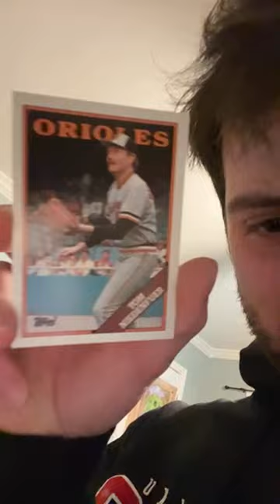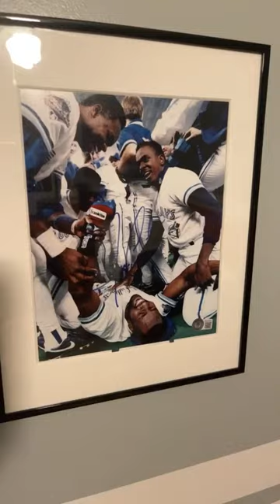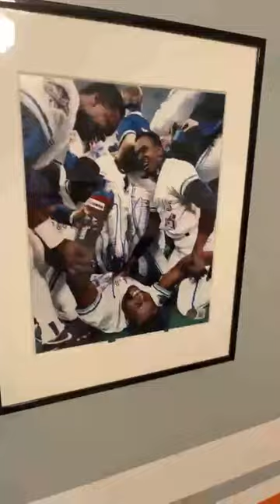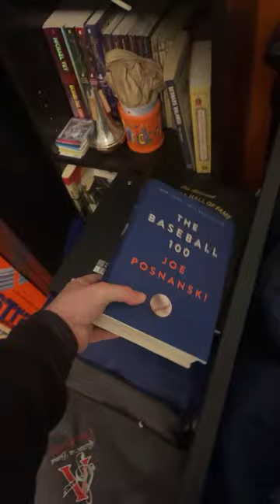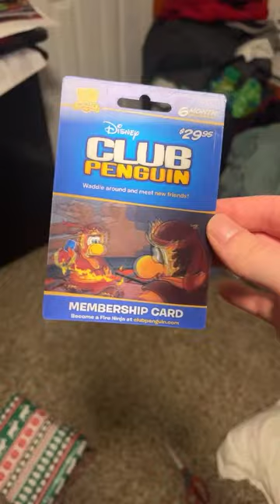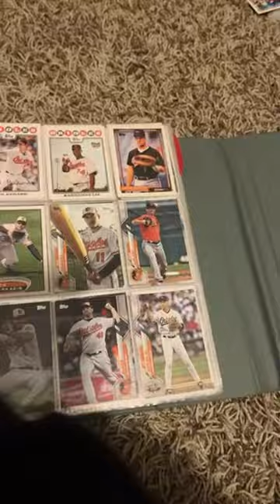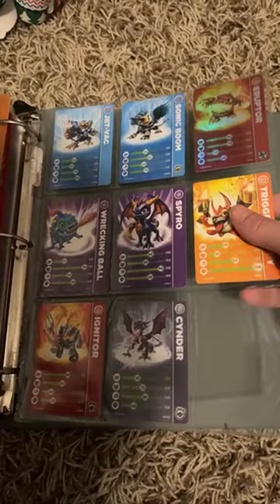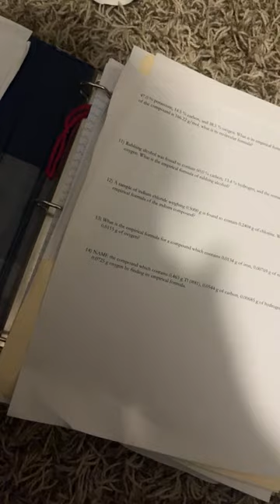Trying to wrap these Christmas presents